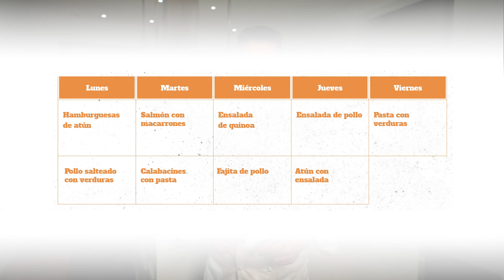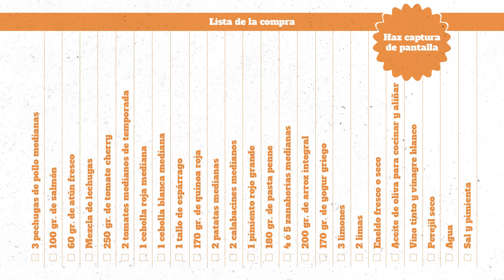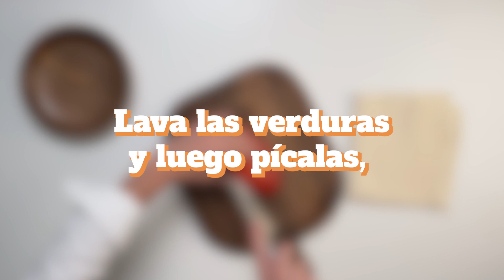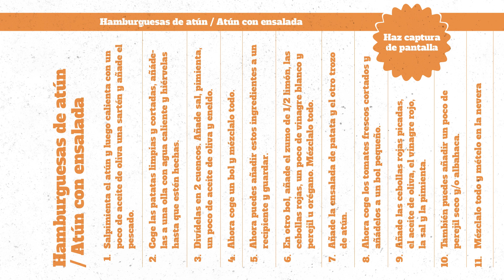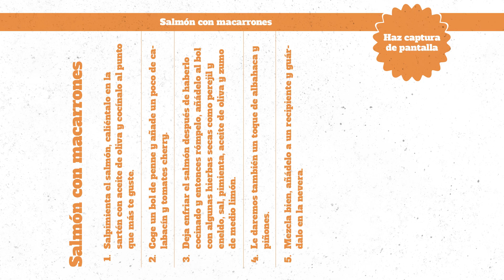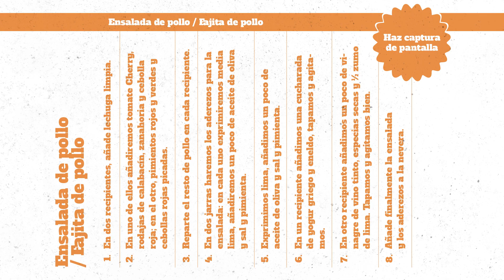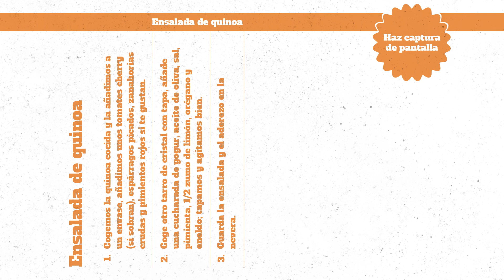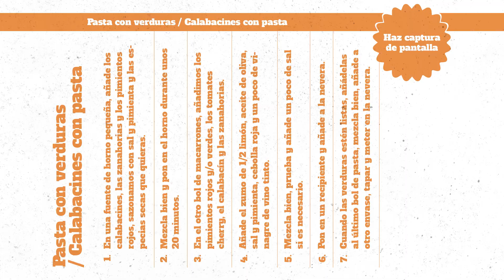Llega el verano al batchcooking de Fundación MAPFRE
Nuestro chef, Oriol Fernández, nos propone un nuevo menú semanal, esta vez, con nueve platos frescos y ligeros perfectos para el verano. Ponte el delantal y prepara en dos horas los platos de toda la semana.

No esperes para empezar a organizar tus comidas de la mano de un experto cocinero; tu salud lo agradecerá y ahorrarás tiempo y dinero.

Come mejor, vive mejor, disfruta más.